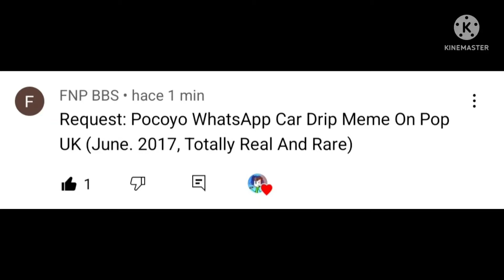Pocoyo WhatsApp Car Drip Meme on Pop UK (Jun. 2017, totally real and rare)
Requested by @fnpbbs862

Credit to @DemonBlue809 for the original video